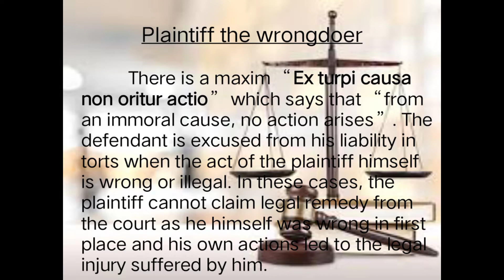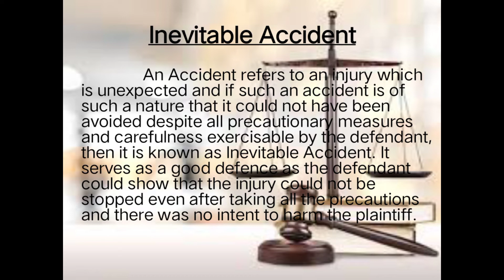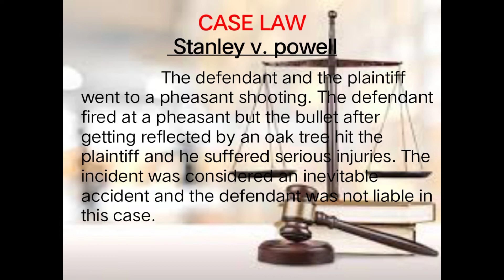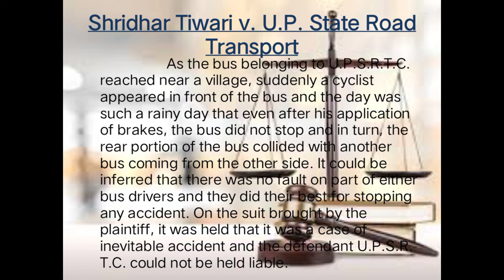Plaintiff the wrong doer / Inevitable accident /General defences / with case laws /The Law of Tort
General defences under Law of Tort
Plaintiff the wrong doer
Inevitable accident
 with case laws